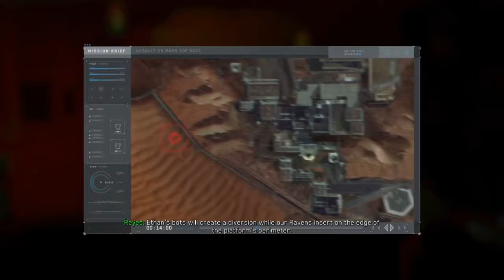CALL OF DUTY INFINITH WARFARE part 8 / I can't believe everyone is dead